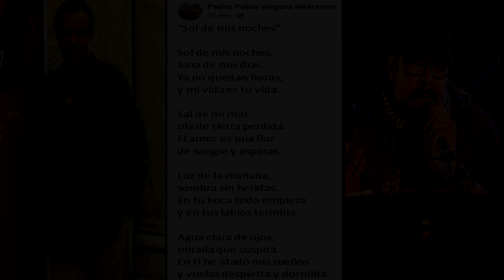Sol de mis noches - Vergara Meersohn/Gonzalez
Sol de mis noches